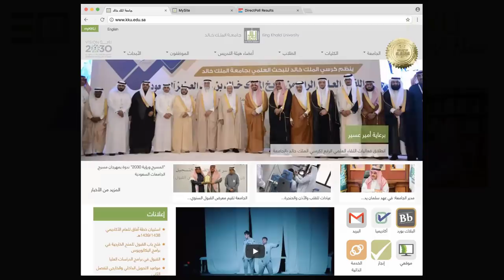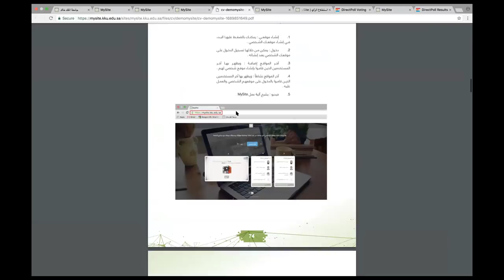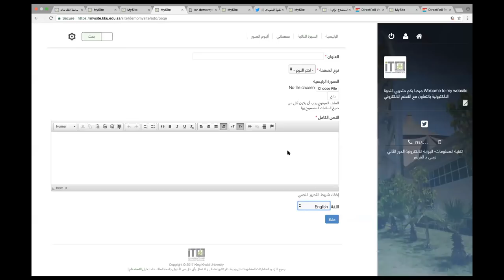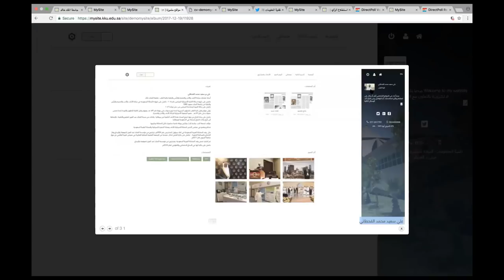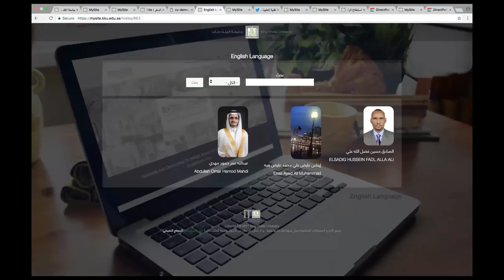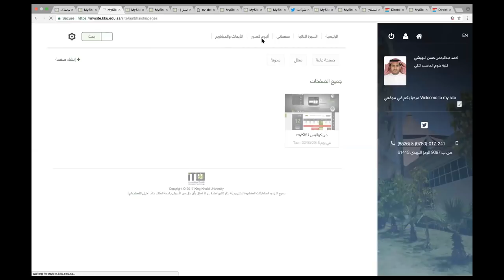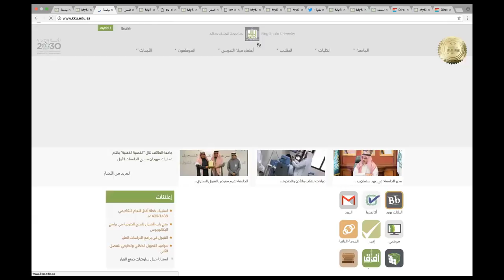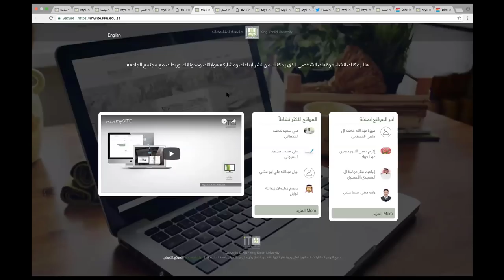إنشاء موقعك الشخصي تحت نطاق الجامعة الرسمي mysite